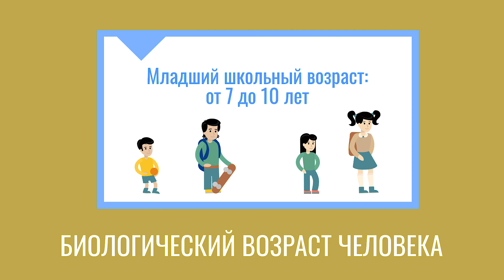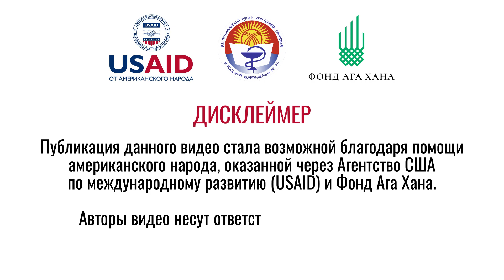6 КЛАСС Я РАСТУ